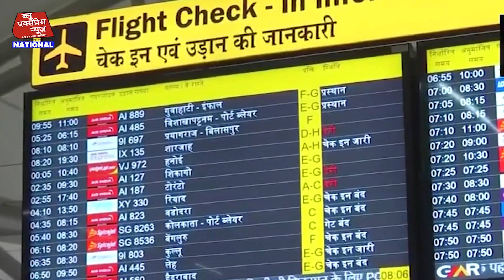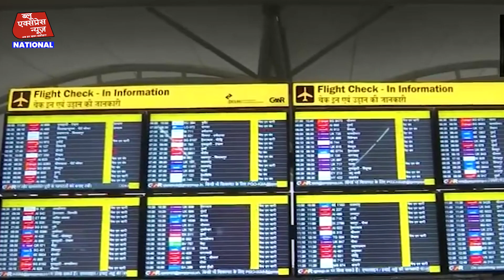शीत लहर की चपेट में उत्तर भारत| Thand ka kahar | Blue Express News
दिल्ली, पंजाब, हरियाणा, उत्तराखंड और उत्तर प्रदेश समेत पूरे उत्तर भारत में भीषण ठंड और कोहरे का सितम जारी है. मौसम विभाग ने राजधानी दिल्ली में अगले 5 दिन तक घना कोहरे रहने की संभावना जताई है... इस दौरान न्यूनतम तापमान 8 डिग्री सेल्सियस तक रहने का अनुमान है...

Blue Express News delivers reliable information across all platforms: TV, Internet, and Mobile.